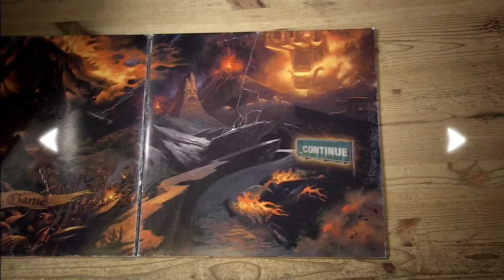Let's Play Brutal Legend #8 ft. Mike - Crazy Cat Lady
In this episode I don't read and we answer the age old question: is Jack Black a ghost racist?

Brutal Legend is a hybrid action game and RTS (in the form of stage battles) with an open world component. The game stars Jack Black and it is a love letter to all things metal. It also features the voices and/or likenesses of Tim Curry, David Bowie, Ozzy Osbourne, and more. The soundtrack is comprised of licensed music from the likes of Slayer, Tenacious D, Motorhead, Black Sabbath, Mastodon, Kiss, Cradle of Filth, Megadeth, Motley Crue, Def Leppard, DragonForce, and more.